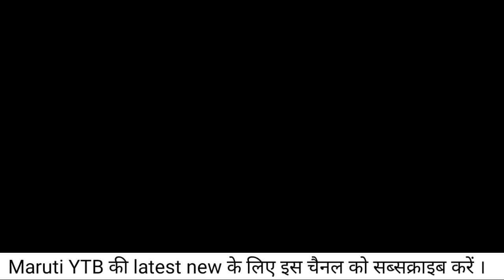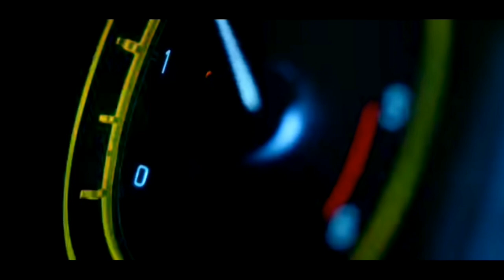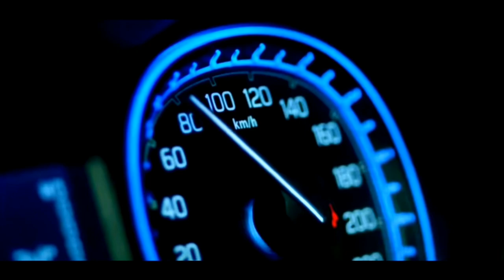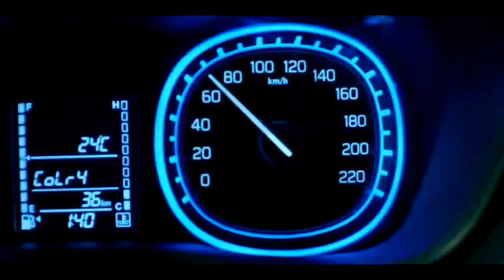Maruti ytb suv | magnite kiger sonet के दिन समाप्त । क्योंकि अब marutiytb आ रही है ।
it's information about maruti ytb suv.
Maruti ytb is a sub 4 metres compact suv.
Maruti ytb price start from 5.5 Lakhs inwards
maruti ytb expected launch date in 2022.

hi guys ..
 ye  video apki jankary bdhane wala hai.

hi friends...

from -- Vishnoi car drive